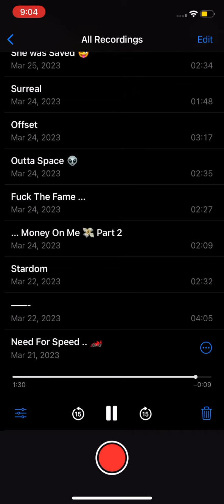Need For Speed - Lil Px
Best Alien Artist in the Game 👽
"Some Out Of This World Experience" - Lil Px

Follow - Repost - Share - Comment
“No other way I see, future unforeseen.”